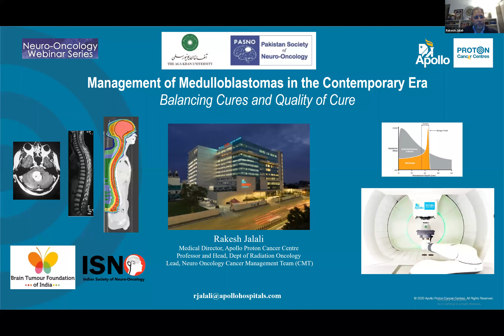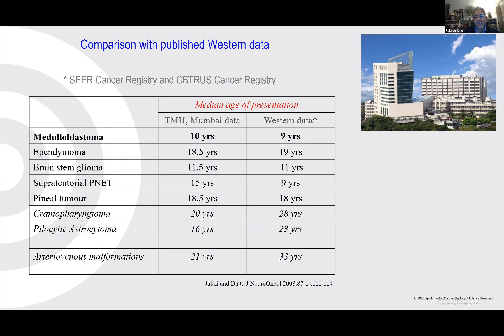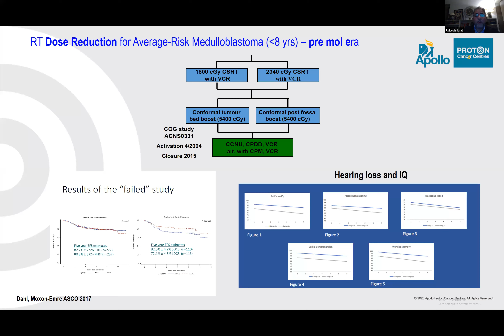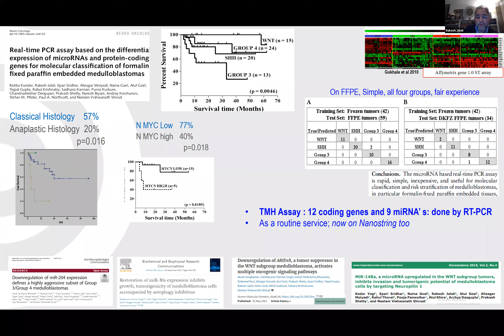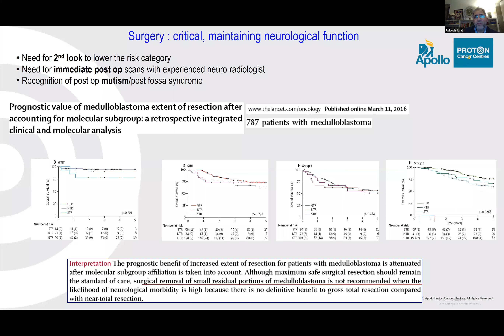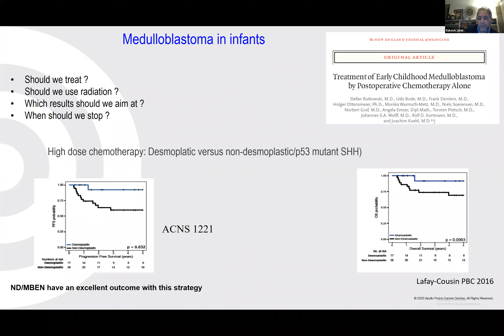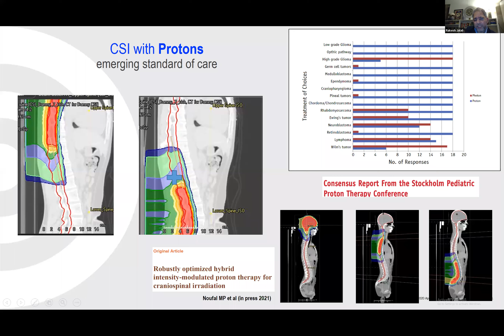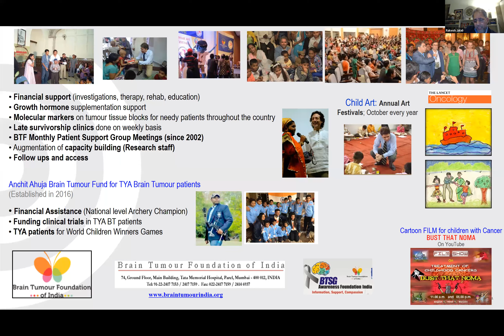Neuro-Oncology Webinar Series (NOWS)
Neuro-Oncology Webinar Series
Saturday, June 26, 2021
06:00pm to 07:00pm (Pakistan Time: GMT +5)

Topic: Management of Medulloblastomas in the Contemporary Era: Balancing Cures and Quality of Cure
Speaker: Dr. Rakesh Jalali
Medical Director and Head, Radiation Oncology
Apollo Proton Cancer Centre
Chennai, India